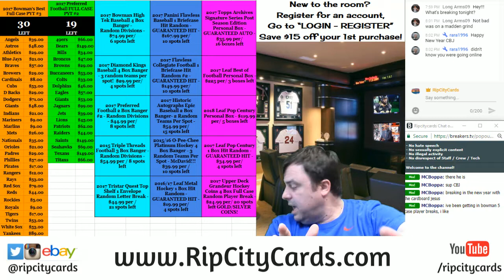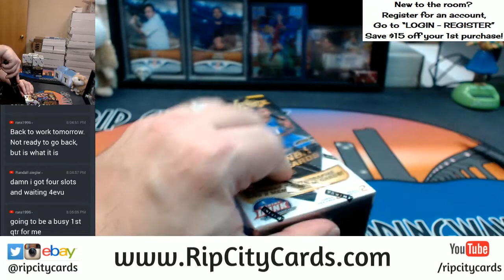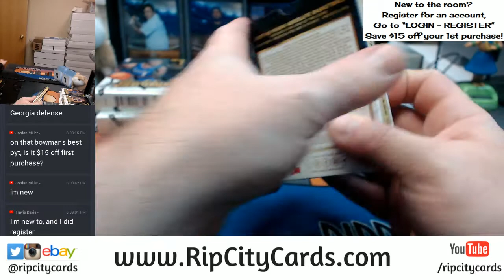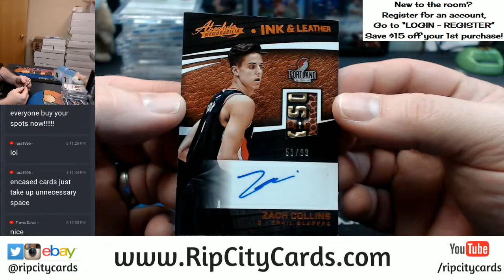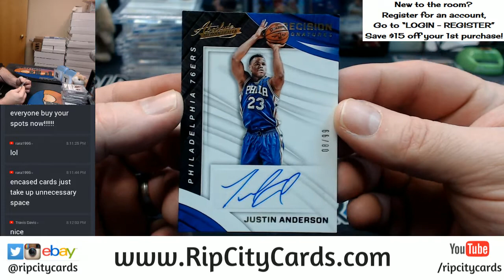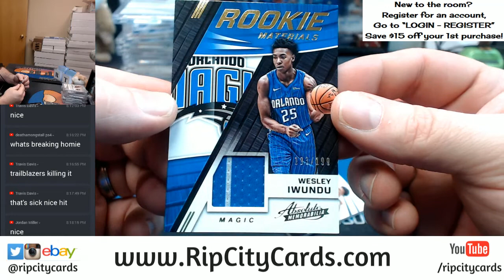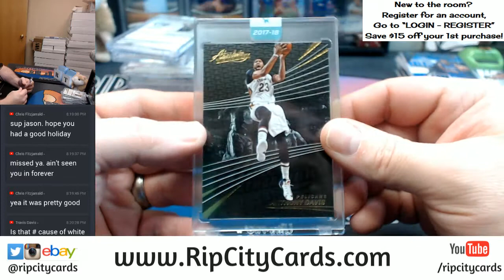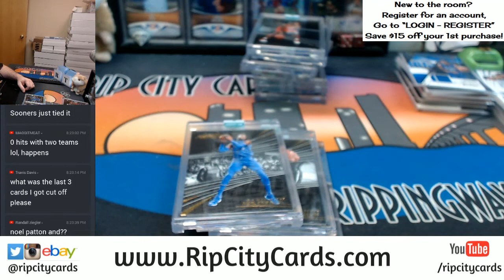2017 18 Absolute Basketball Half Case EBAY #3 01012018